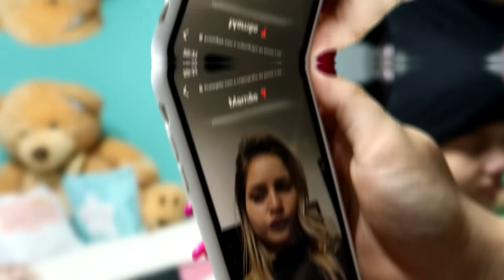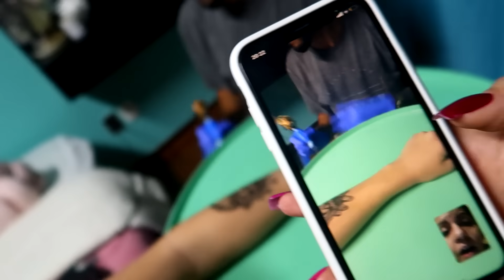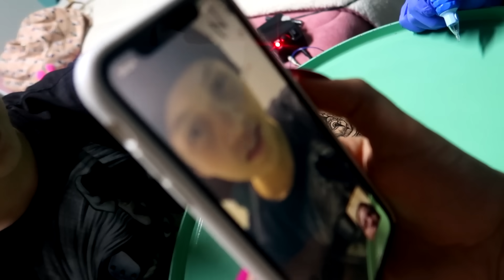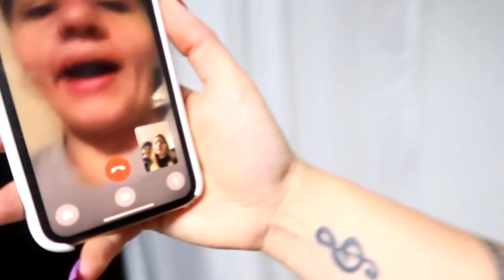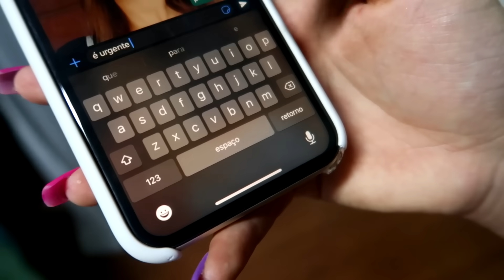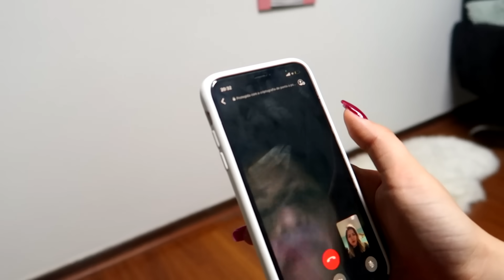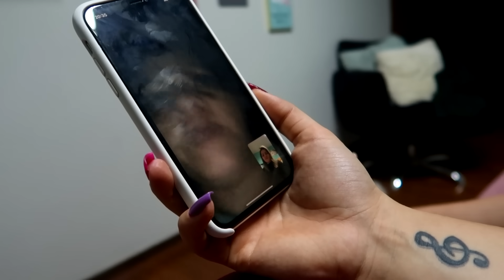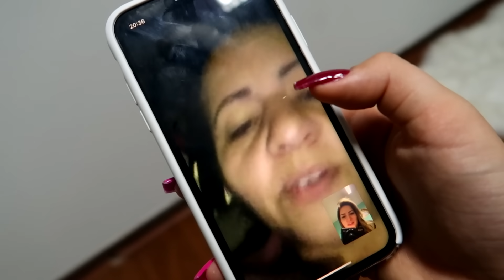MANDEI TATUAR MEU IRMÃOZINHO ESCONDIDO DA MINHA MÃE!! *ela surtou no vídeo* 😰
EAI XUXUS, TUDO BEM COM VOCÊS? 🥰

📷 Me siga no Instagram , vou responder todos que comentarem que vieram pelo Youtube !!